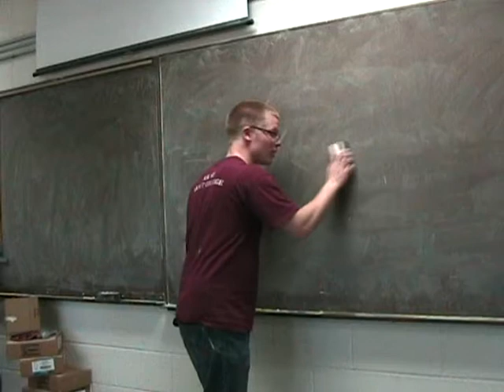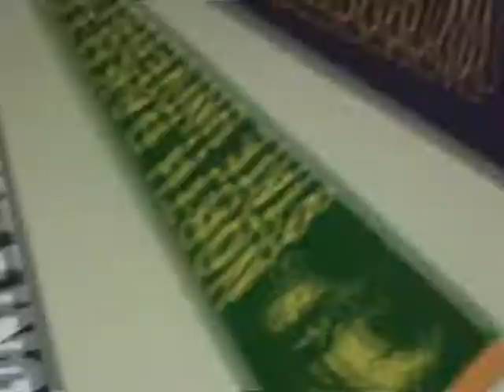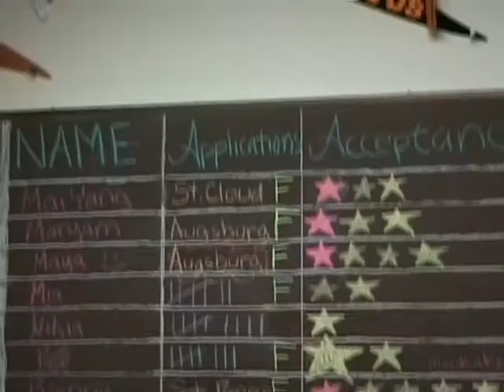Central '09 Admission Possible "I Love College" music video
A way more positive version of Asher Roth's "I Love College" produced by Central High School's (St. Paul, MN) Admission Possible Class of 2009 for the AP Graduation on May, 30, 2009.